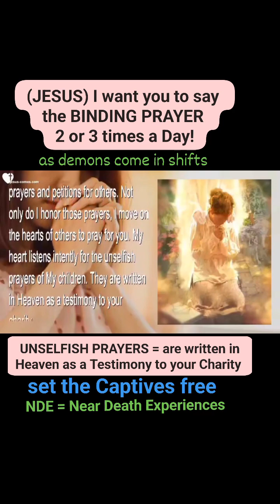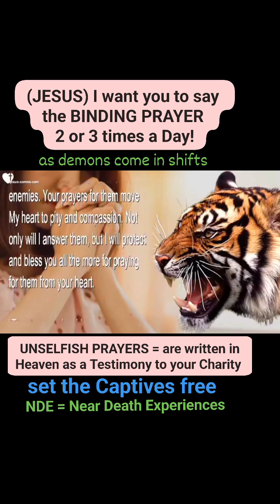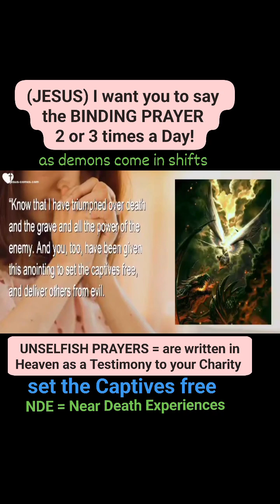Jesus says...I want you to say the BINDING PRAYER 2 or 3 times a Day!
Jesus says...
I want you to say the BINDING PRAYER
2 or 3 times a Day!

'I want the binding prayer to be said twice or even three times a day,
as DEMONS come in shifts.
Once a day is not enough.
I know it is LONG and can be tedious...'

BindingPrayer Binding Prayer